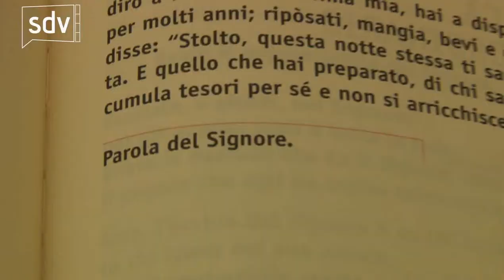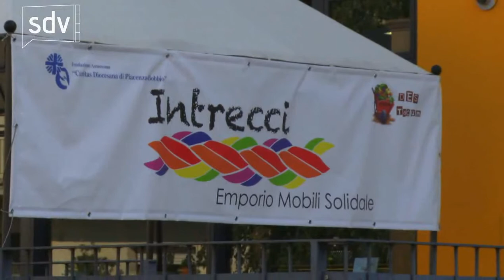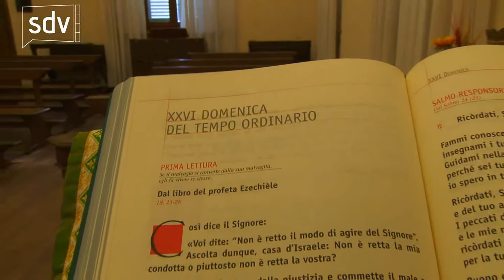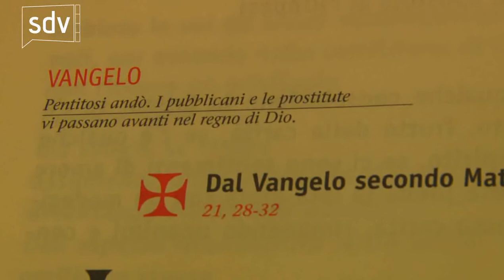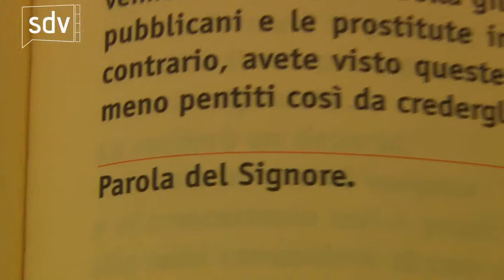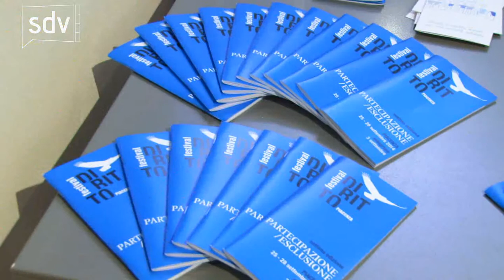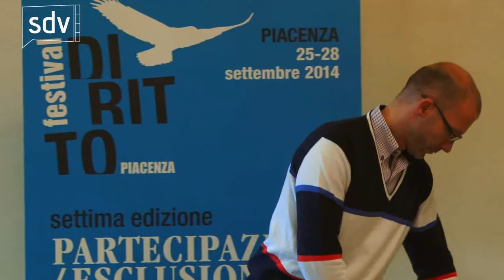Le Strade della Vita - 27 settembre 2014 -